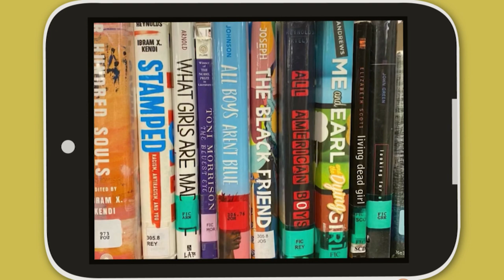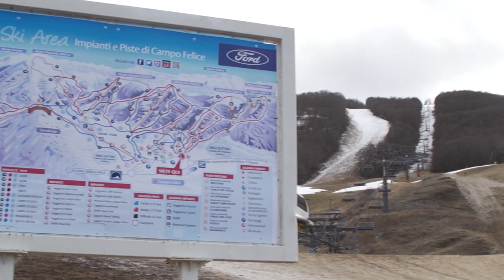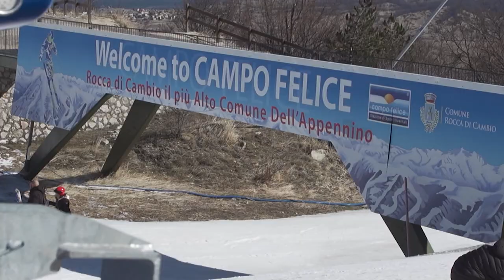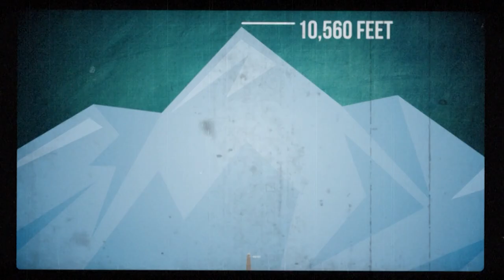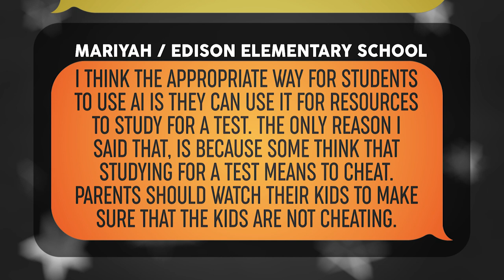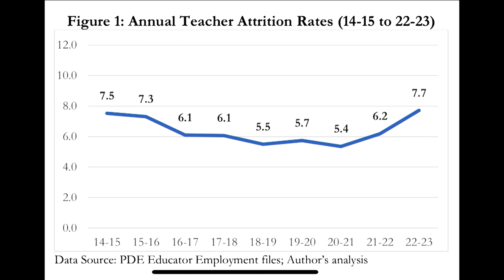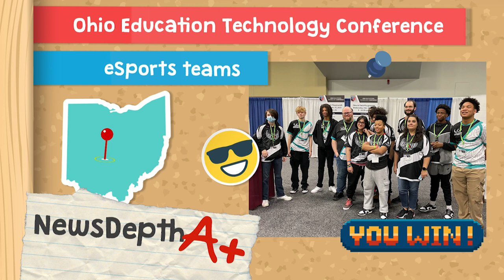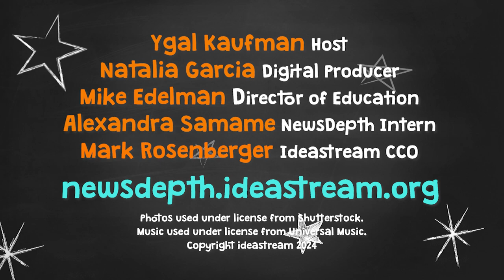March 7, 2024 | NewsDepth 2023-2024 | Episode 21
This is week on NewsDepth:

Multiple fires ignited across the Texas panhandle last week.
Mexico City faces severe water shortage amid low rainfall.
We learned about the geography and history of Lake Erie this week’s Know Ohio.
And budget cuts are affecting school librarians.